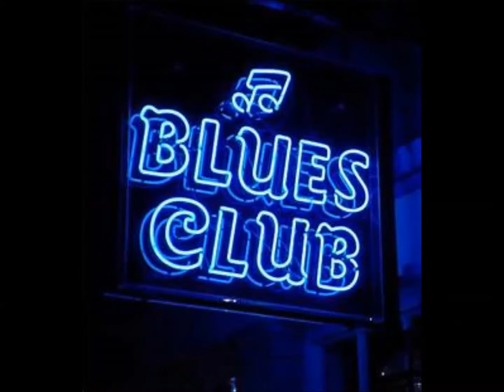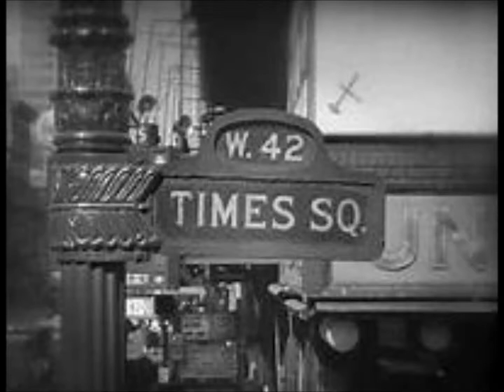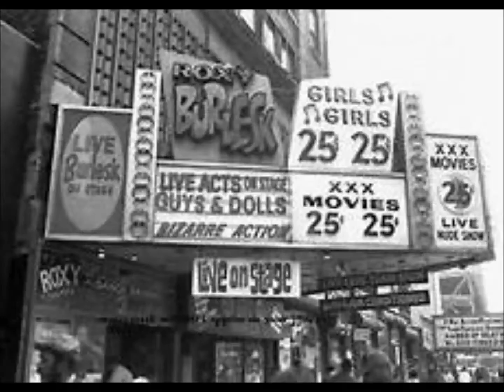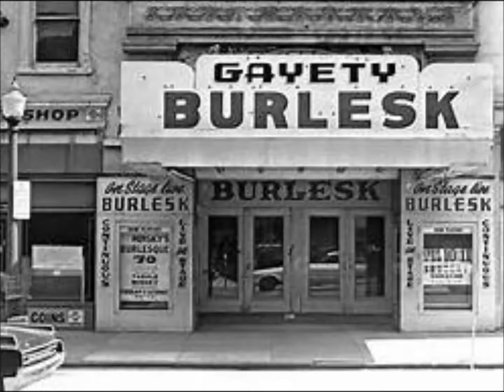The Bobby Di Nardo Burlesque Blues work in progress JOHNNY COSMO & NEIL SAUERWEIN